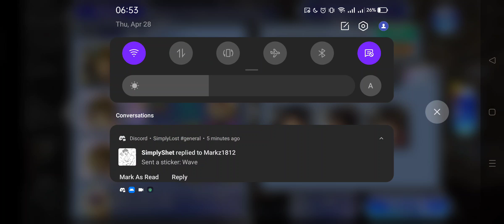[DFFOO GL] Intersecting Wills - Our Memories (Irvine): ULTIMA MISSIONS - Laguna/Irvine/Sazh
LUFENIA Orb Requirements:
• Triggers at the start of each wave
• Cancels when count target countdown at least 35
• Count increases when count target HP damage increased due to debuff (+1; limit 40)
• Count increases when player deals ranged BRV damage  (+3; limit 40)
• Tick -2 from player action

Featured Units:
Laguna Loire - Final Fantasy VIII
Irvine Kinneas - Final Fantasy VIII
Sazh Katzroy -  Final Fantasy XIII

••• TimeStamp •••
Introduction: (00:00)
Boss Fight: (01:22)
Below 79% HP threshold: (03:07)
Below 49% HP threshold: (05:19)
Score, Rewards, and Summary: (07:07)
Character Stats & Outro: (08:14)